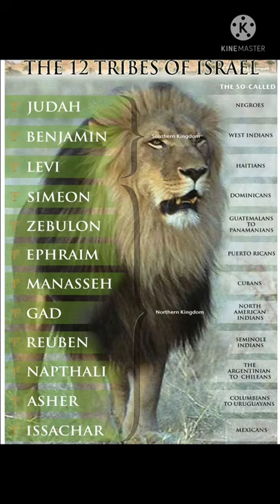Quick Hit: Acts 14:22